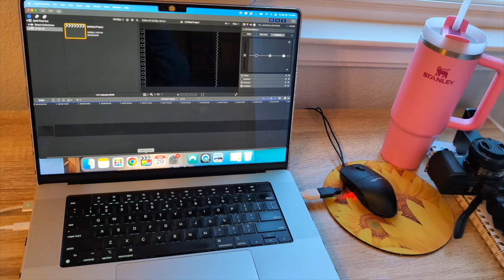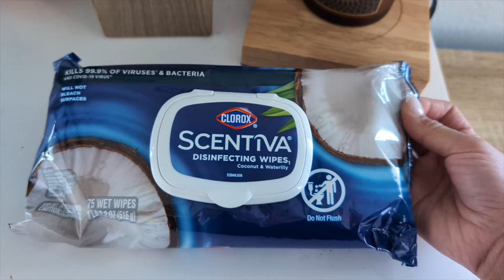Getting ready for our trip + Easter!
Easter with David and Susan!
Come say hi friends!

✿ My favorite hot rollers

✿ My favorite Amazon Loungewear:

✿ Join us on Amazon Live Wednesday at 3pm pst!